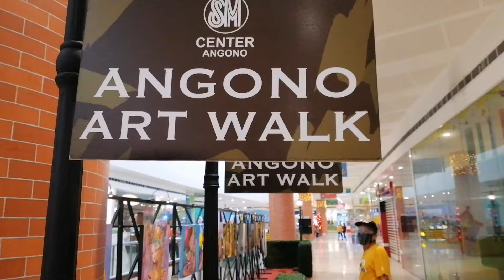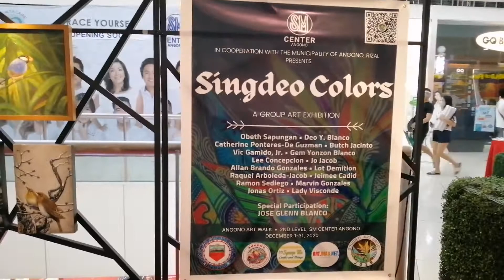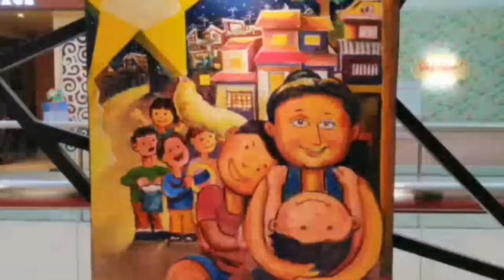Art Capital of the Philippines